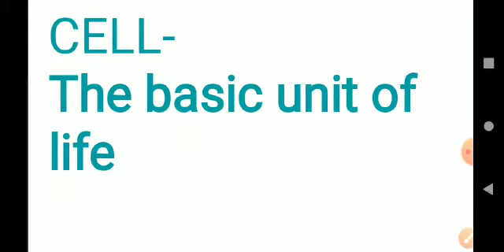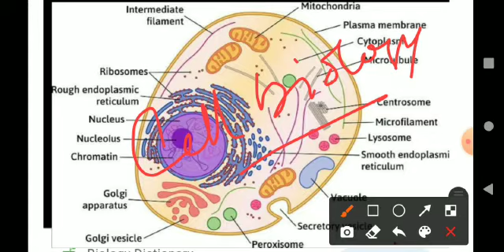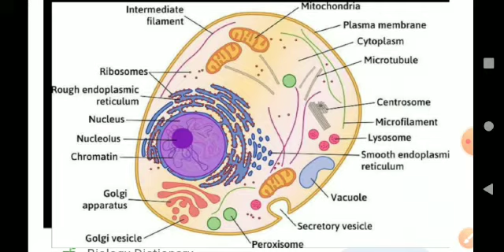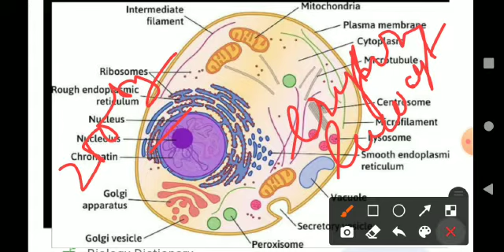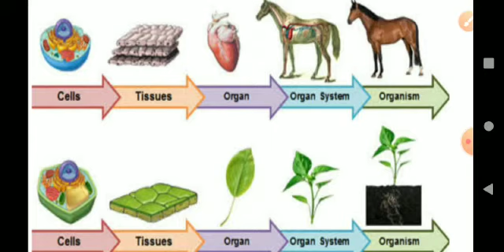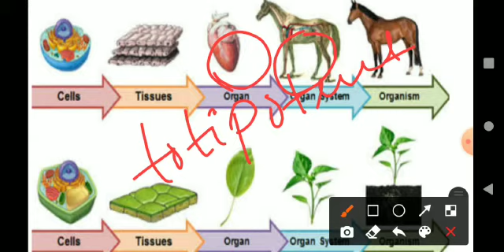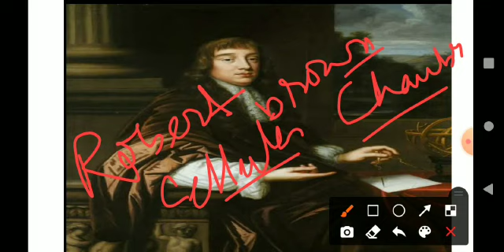INTRODUCTION TO CELL ||cell in odia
Introduction to cell
Cell organelles